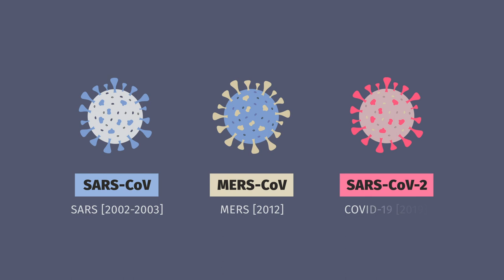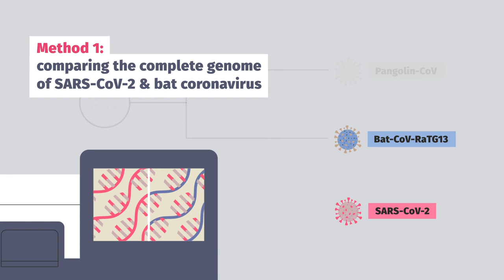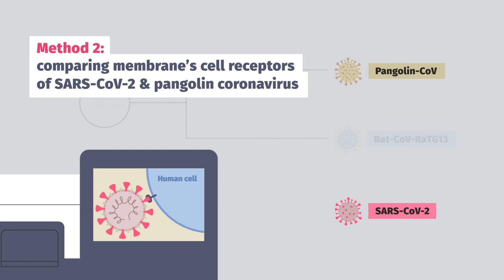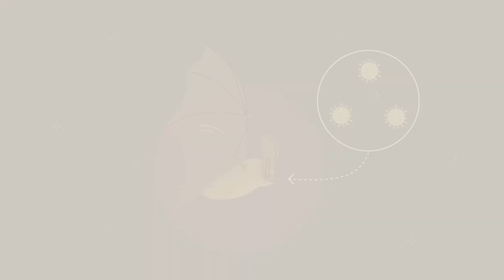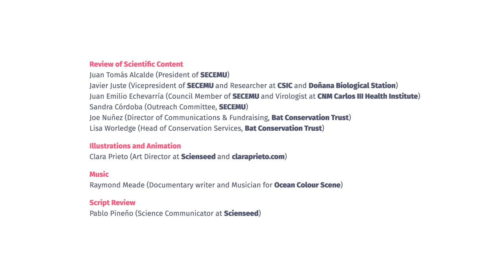Don't Blame Bats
DontBlameBats has been launched to dispel widespread unfounded fears and myths about bats which are threatening conservation during the pandemic. Bats are mistakenly blamed for causing the COVID-19 disease. Despite the current coronavirus only ever having been identified as a human disease, bat popularity has dropped during the pandemic, with endangered bats being culled in many places in a misguided attempt to stop the spread of the SARS-CoV-2. This practice is cruel, unnecessary, ineffective and detrimental to bat conservation.
Evidence shows that bats and other wildlife persecution has the potential to make public health worse, not better. Furthermore, protecting wildlife means protecting us.